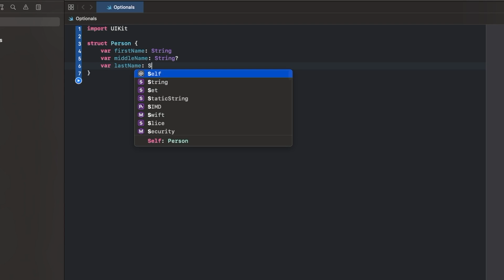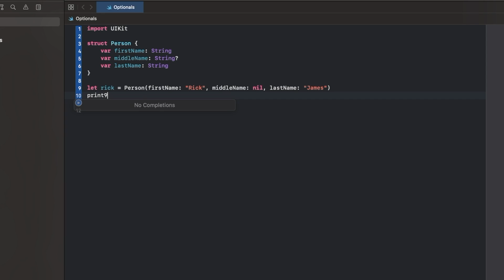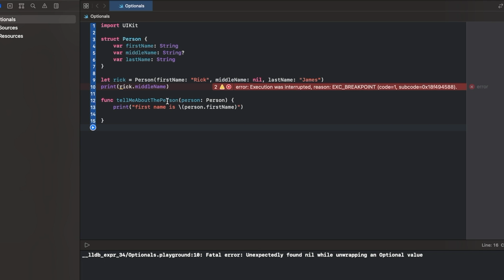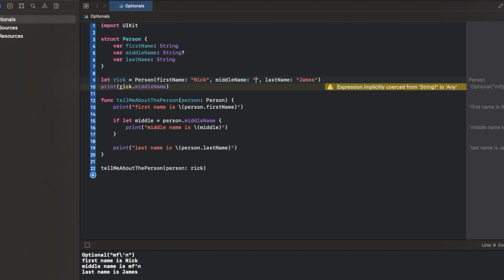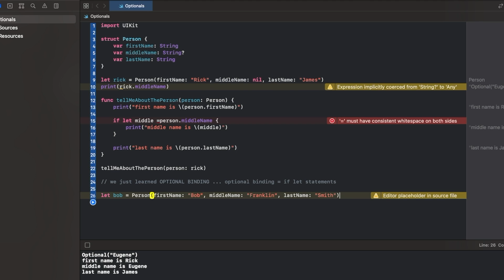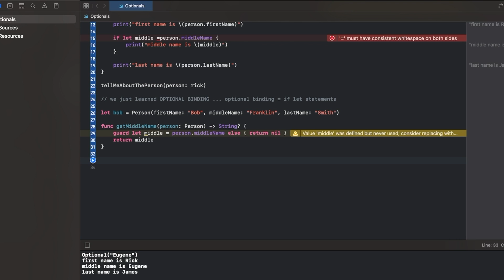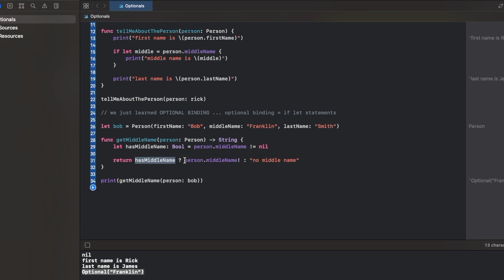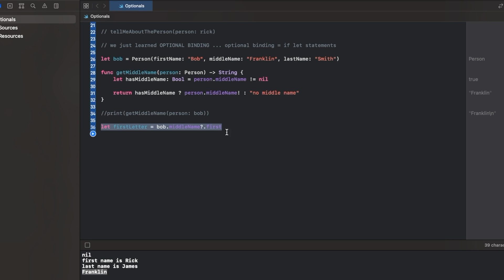MUST KNOW iOS Interview Questions: Swift Optionals Explained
Learn all about optionals in swift including: optional binding, optional chaining, unwrapping, if let statements, guard statements, and more! iOS Interview Questions can be tough, but they tend to be pretty similar across the board. So, learning about swift optionals and the different ways to unwrap and safely check for values is extremely beneficial during your iOS interview prep.

What did you think of this video? Comment and let me know :)